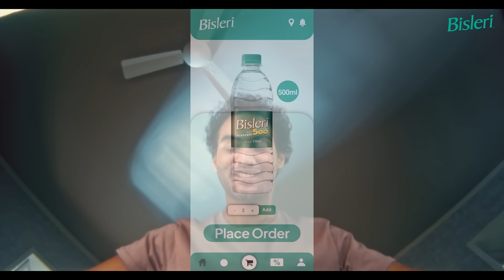Nothing will Stop!…Because Ordering Bisleri is now APPsolutely easy!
Sweat it out, hydrate and charge up, all with a few taps! Because ordering Bisleri is now APPsolutely easy with Bisleri@Doorstep.